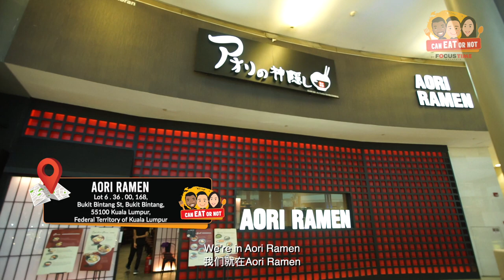THREE AMAZING JAPANESE RAMEN PLACES IN KL! | Can Eat Or Not #63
2020 is coming to an end and what better to savour authentic Japanese ramens to end your year!

Here we have for you 3 Japanese ramen spots that you can give them a try in the coming weekend!

【Restaurant Details】
1️⃣ Maruki Ramen
The Linc KL, Lot 2-23, Level 2, 360, Jln Tun Razak, Taman U Thant, 50400 Kuala Lumpur
2️⃣ Aori Ramen
Lot 6.36 .00, Pavilion Kuala Lumpur, Bukit Bintang St, Bukit Bintang, 55100 Kuala Lumpur
3️⃣ Menya Hanabi 麺屋はなび @ Setapak
No 56-G. Plaza Usahawan Genting Kelang, Jalan Danau Niaga 1, Taman Danau Kota, 53300, Kuala Lumpur

✔️ New Can Eat Or Not episode on Wednesday.
Be sure to LIKE and FOLLOW our Facebook Page!